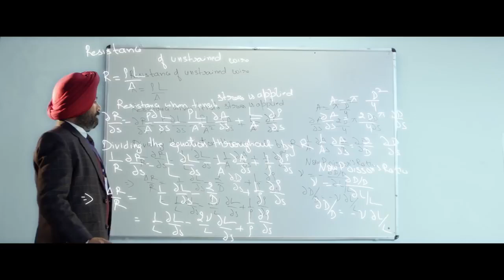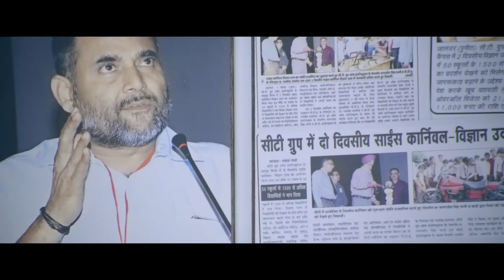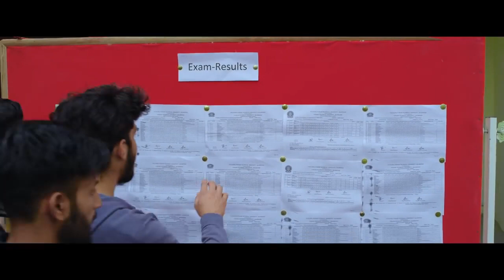CT Group of Institutions | Official Anthem | Third i Pictures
Third i Pictures is a film making company.